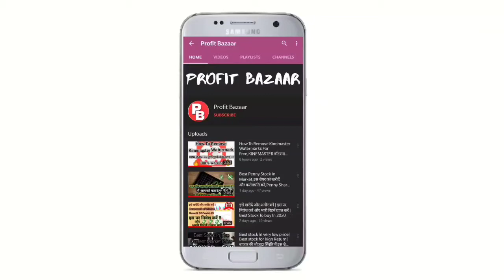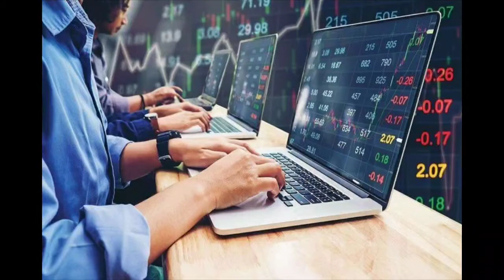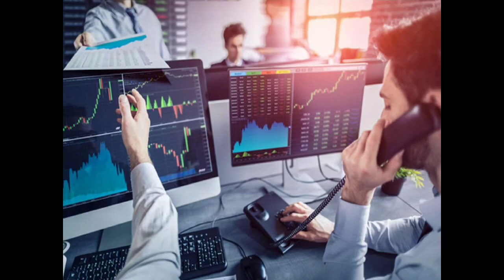Stock Market Tips & Tricks,For more Profit,Tips For Investment,Trading vs Investment ?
Trading vs Investment ?

For investment in stock market and for making profit in stock market all successful investors and traders follow many rules in there life and they also use there as a opportunity available to them for maximum profit booking

Iss video me stock market tips &  tricks me kuch esi batein mentioned hai jisse follow karke aap bhi apne career me Acha perform kar sakte hai stock market tips & tricks kuch ese points k bare me hai jisper kafi log dhyan nai dete and bhari nukshaan karva lete hai apna

Watch this video for more information about stock market tips & tricks and this video stock market tips & tricks will be very helpful for our new investors and new traders

Use The Below Link To Open Upstox Free Demat Account.

Topics Covered.

ThankYou For your Visit.